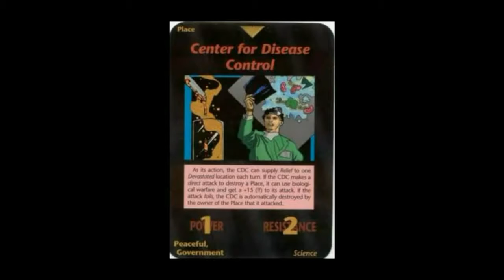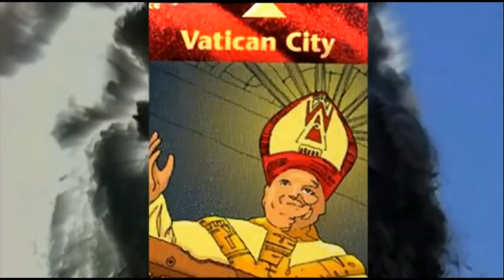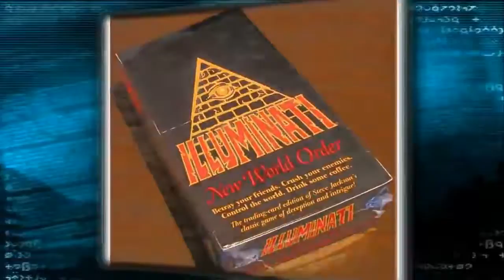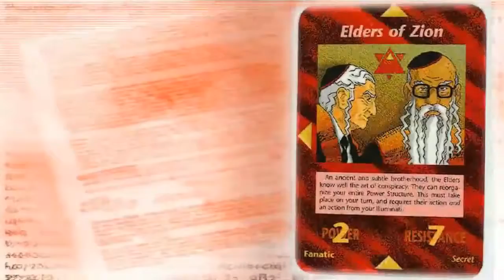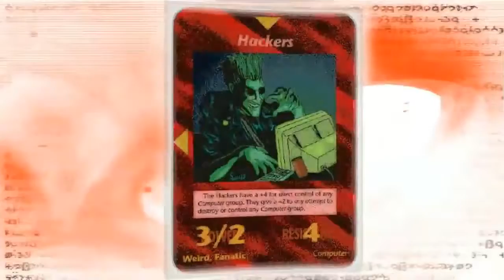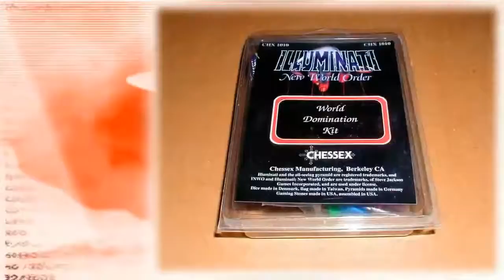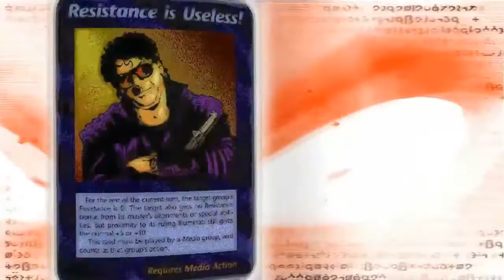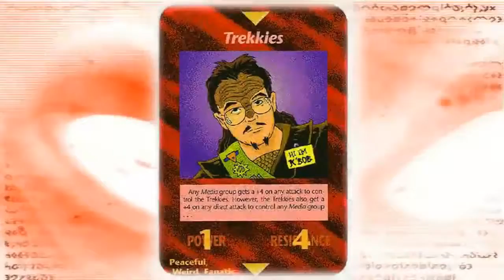ILLUMINAZI CARD GAME 330 cards by wecanstopnwo